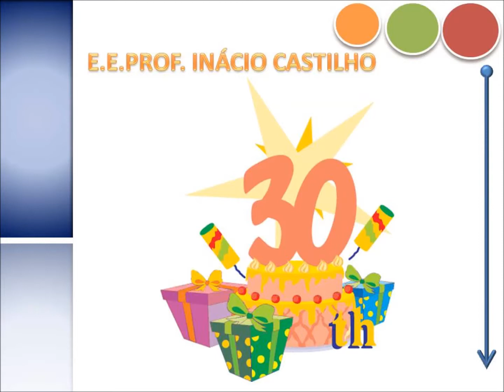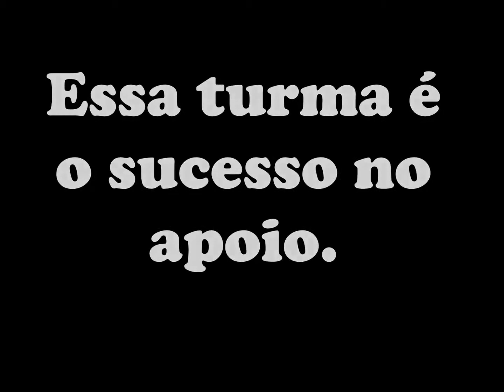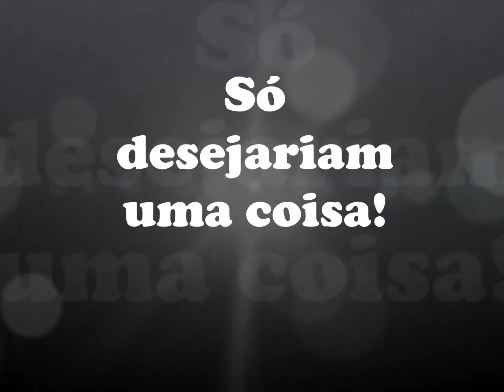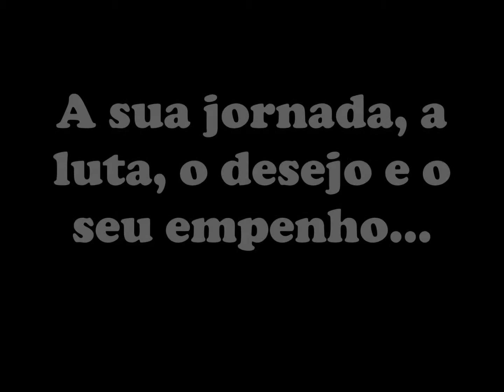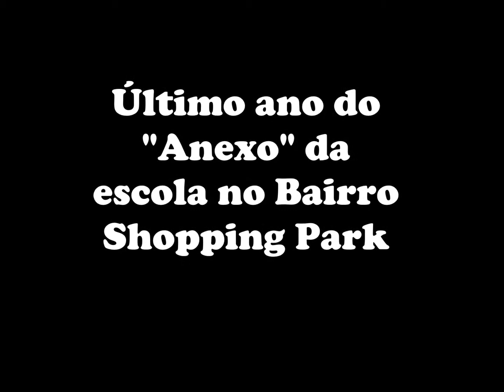Apresentação Inácio Castilho Último ano 3º anos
Dedicado àqueles que doaram seu conhecimento, trabalho e inovação. 30 anos da Escola Estadual Prof. Inácio Castilho. Formatura dos 3º anos do Anexo no Bairro Shopping Park Uberlândia MG